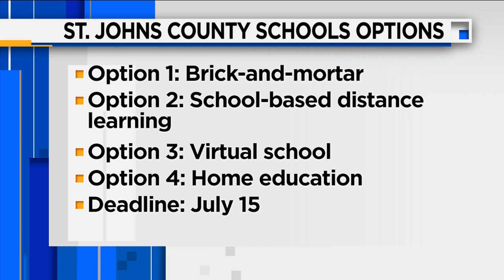St. Johns County School District wants parents’ help deciding on fall reopening plan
VIDEO: St. Johns County students will be expected to wear a mask on their school bus should they return to class in the fall.